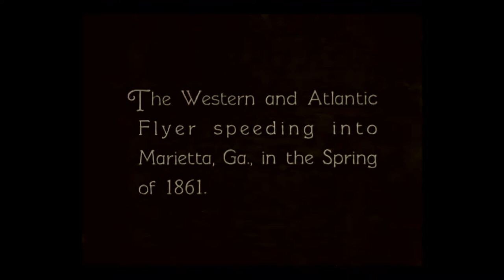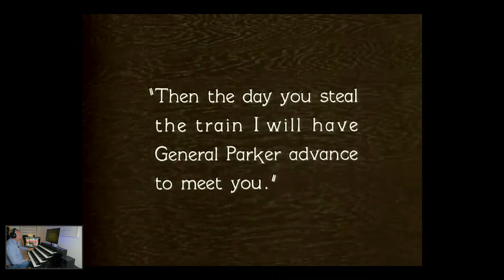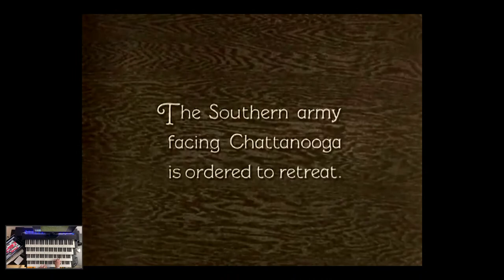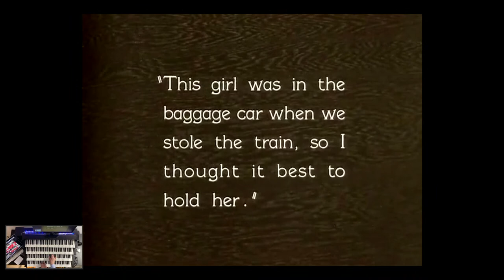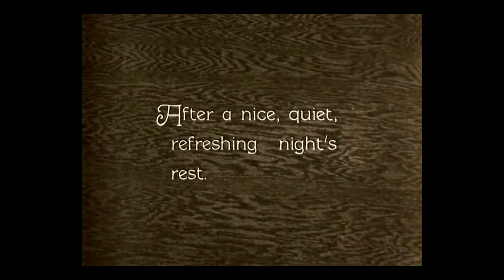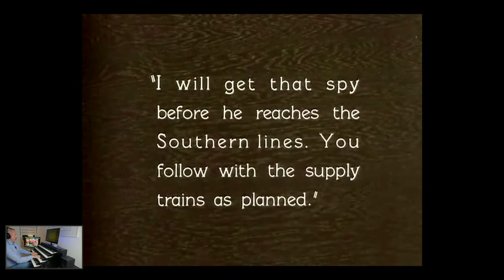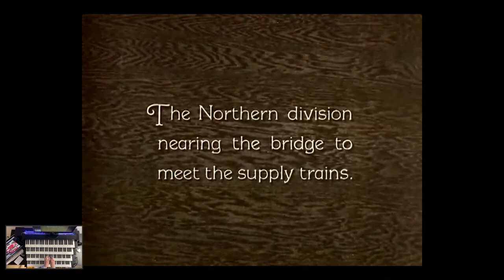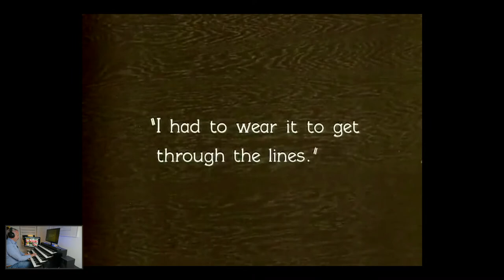The General - Buster Keaton | Silent Film Night | Gartshore Organ Festival | 5. May 2022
Get your tickets for "The General", Buster Keaton's legendary silent film classic. In today's concert, I take you back to the days of silent film - complete with theater organ accompaniment and features between the reels! Join us in the live chat for day five of our week-long international organ festival!